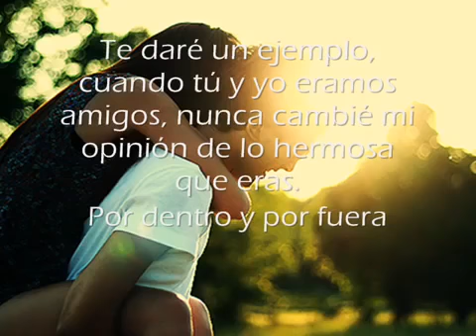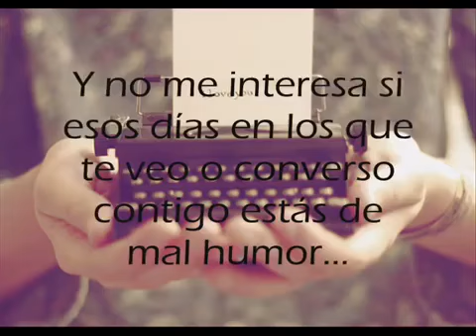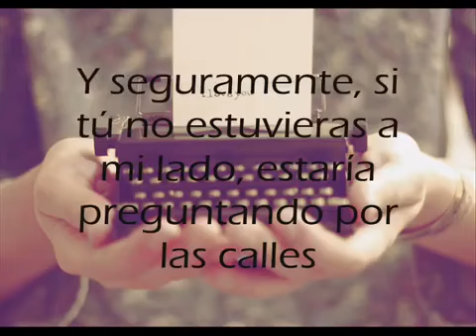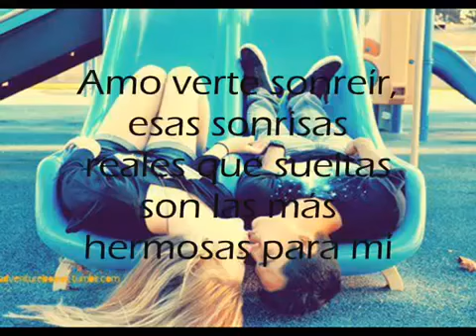Para dedicar a tu novia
Un video para dedicar a tu novia